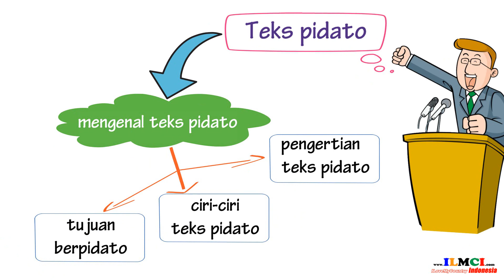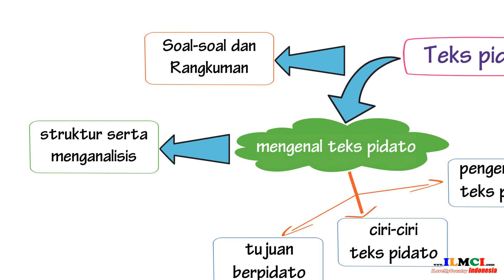Mengenal Teks Pidato 1